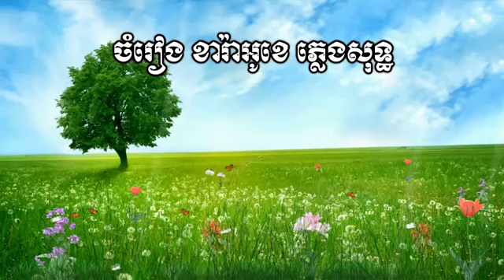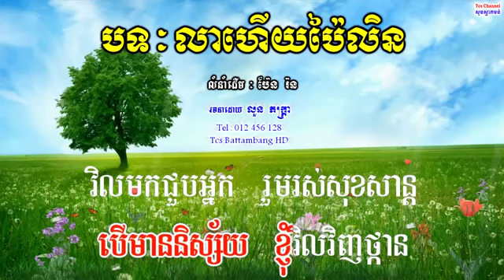🎤 ភ្លេងសុទ្ធបទស្រី លាហើយប៉ៃលិន Khmer Karaoke Plengsot Lea hery pailin